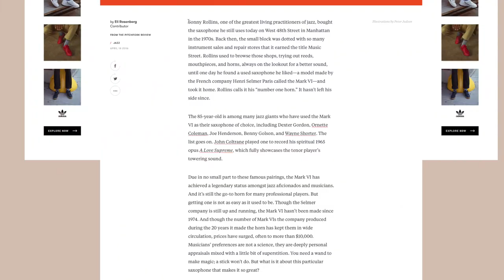1955 VS 1958 SELMER MARK VI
Can you tell these two legendary Selmer Mark VI Tenor's apart?

Fleetwood & First GigsDan grew up in the small Lancashire fishing town of Fleetwood.  Opera star Alfie Boe lived a few doors away from Dan and music was a big part of Dan’s childhood. In his youth he performed for Royalty, U.S. President Bill Clinton and for the opening of Tony Blair’s first conference as Prime Minister!

New York, London & BelfastAfter meeting Branford Marsalis at the RNCM in April 2003, Branford invited Dan to study with him in the USA, which Dan did in March / April 2005.  Whilst in New York, Dan was inspired by the many amazing musicians he heard & upon returning  to England, he moved to London in the summer of 2005.  Dan’s target was to return to New York, but meeting and marrying his wife Katy led to a move to Belfast in 2007.

Dan is an active ‘Vlogger’, (his YouTube channel now has over 7500 subscribers in twenty countries), and he enjoys photography, sport and most of all spending time with his young family.